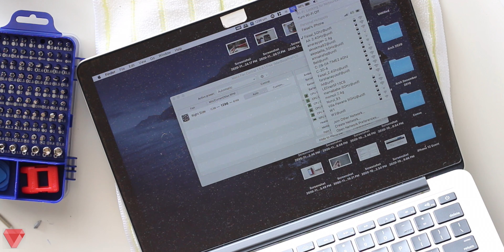Fixing The Overheat Issue of MacBook Pro (2014) By Cleaning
In this video tutorial, I am fixing the overheating issue of the MacBook Pro (Mid 2014). I used this MacBook for over 6 and a half years and it worked very well but since the past couple of months my MacBook always overheating and slowing down.
After cleaning the MacBook Pro and applying thermal paste, I have noticed an increased performance and the MacBook is not heating as before.

Here are the links for the items that I used in this video.

1. Thermal Paste

2. Screwdriver Kit

3. Air Duster Spray